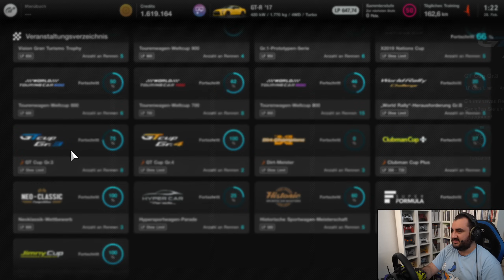Wie gut ist der Pennzoil Skyline? | Gran Turismo 7 Spec II